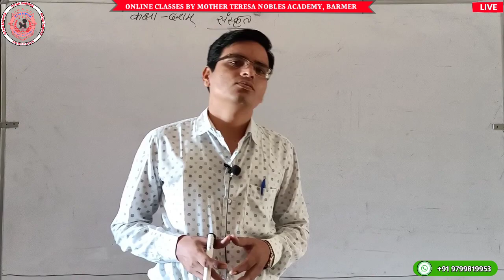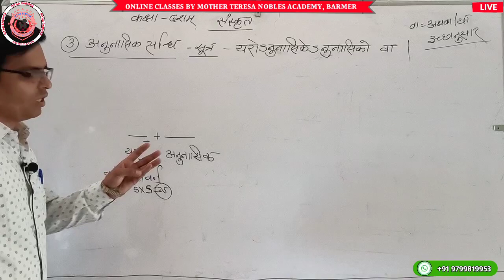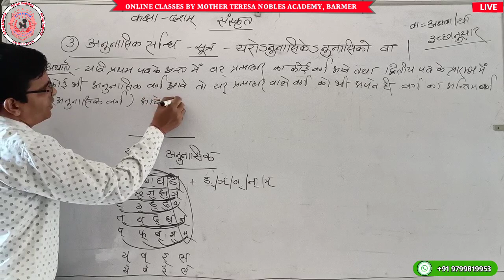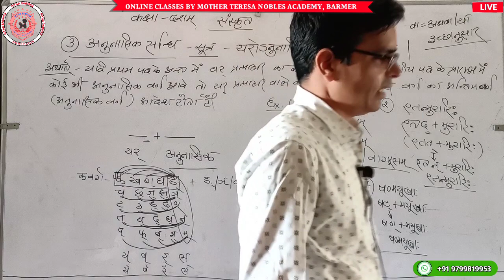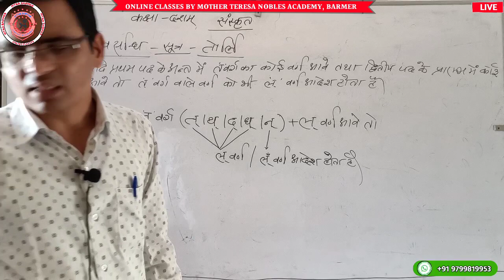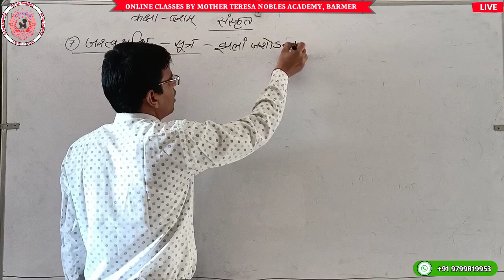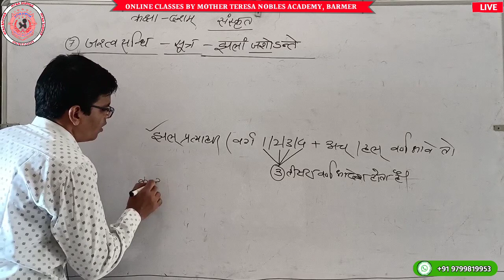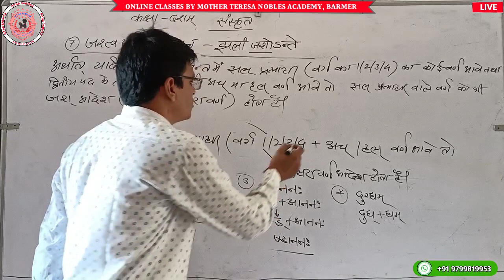CLASS 10th SANSKRIT : सन्धि : (भाग-8)